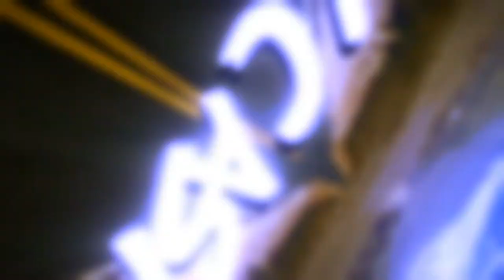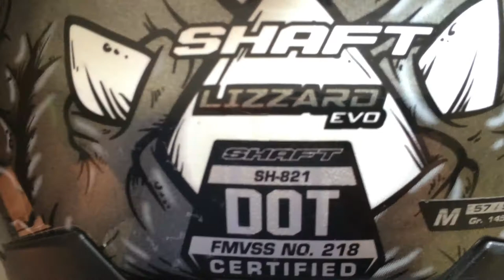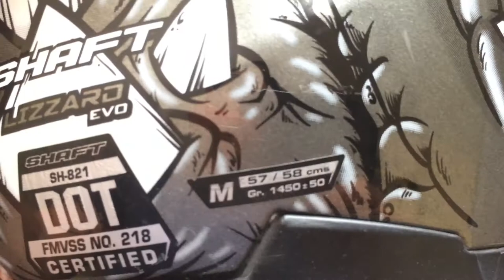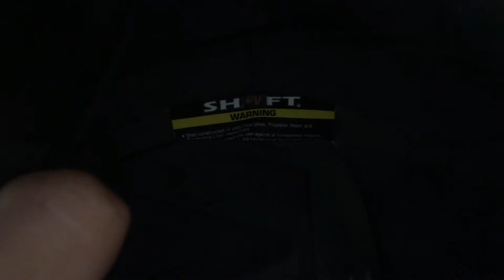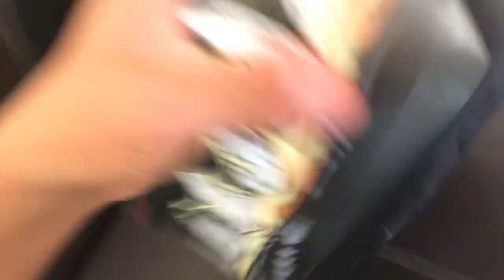Casco Shaft lizard evo reseña